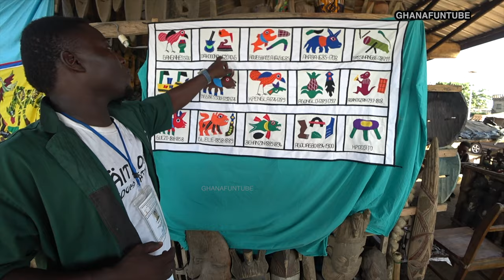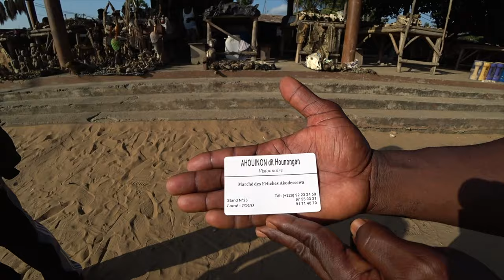Inside the REAL VOODOO Market In Togo 🇹🇬(Most Disturbing & Shocking)Part 1 of 2| African Documentary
Inside the REAL VOODOO Market In Togo (Most Disturbing & Shocking) Akodessawa Fetish Market .
The Akodessawa Fetish Market or Marche des Feticheurs is the world's largest voodoo market.The market features monkey heads, skulls, dead birds, crocodiles, skins and other products of dead animals. Voodoo has a long tradition in Togo -- Wikipedia
In this video, I asked a voodoo priest from Akodessawa Fetish Market the do's and don'ts of this scary market.